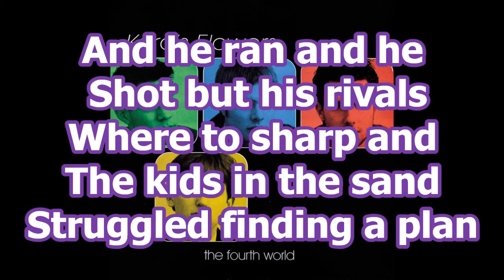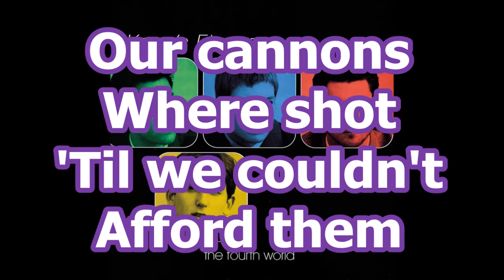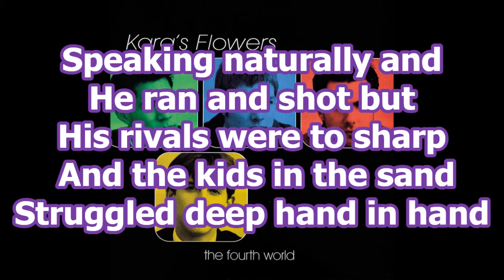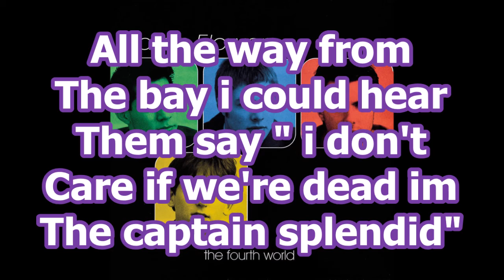Kara's Flowers - Captain Splendid [HQ + LYRICS]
Enjoy the remastered version of Captain Splendid.

Tracklist of The Fourth World:

01 Soap Disco
02 Future Kid
03 Myself
04 Oliver
05 The Never Saga
06 Loving The Small Time
07 To Her, With Love
08 Sleepy Windbreaker
09 Pantry Queen
10 My Ocean Blue
11 Captain Splendid